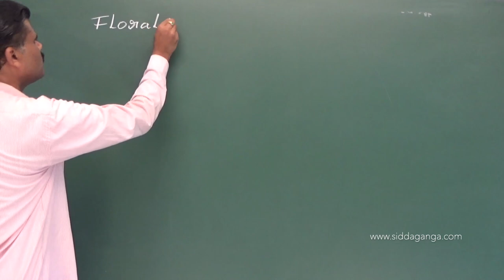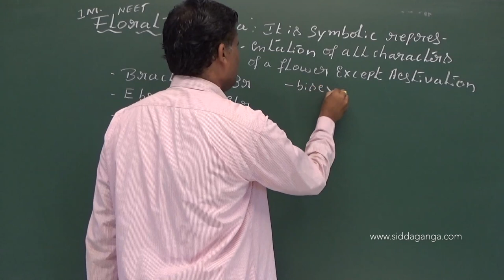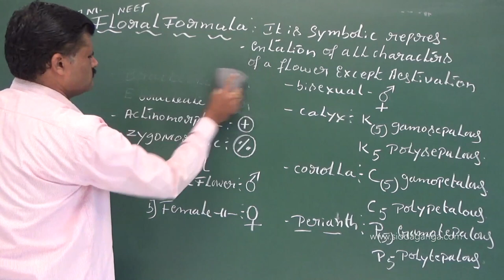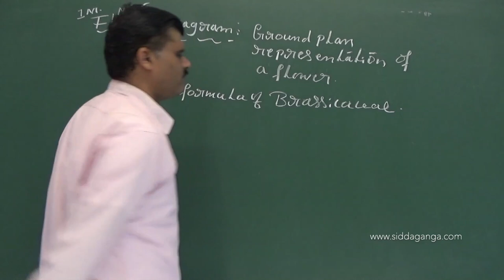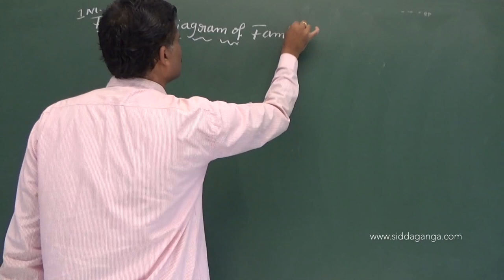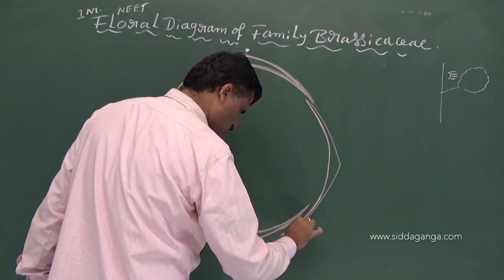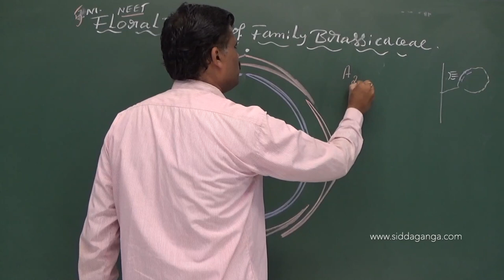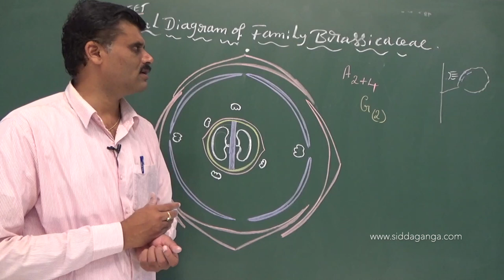1 PUC - BIOLOGY - MORPHOLOGY IN FLOWERING PLANTS - 13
Siddaganga PUC BIOLOGY BY LK SIR